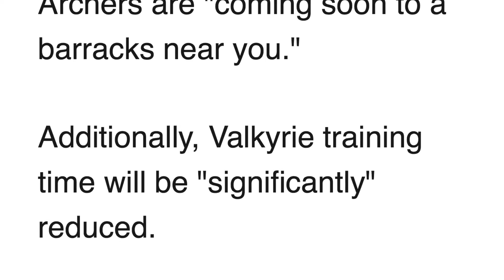Sneak Peek #2 September 2014 Clash of Clans Update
Hope you guys find this video helpful, I sure am excited for the new update to come out. The level 7 barbarians and archers will be unlocked at laboratory level 8 (town hall 10).